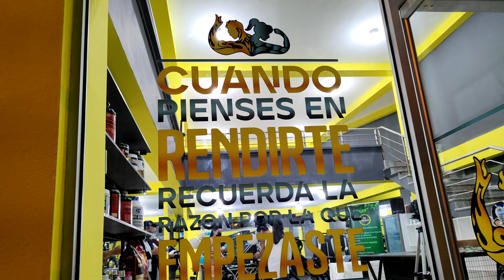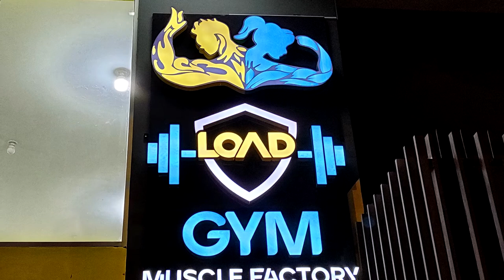Load Gym, el gimnasio más completo de la provincia ya brinda sus servicios en Macas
INTERESANTE: Morona Santiago, en la ciudad de Macas se realizó la inauguración de Load Gym, un completo centro de entrenamiento deportivo, que presenta máquinas con tecnología de punta, un equipo profesional en nutrición, psicología y fisioterapia.

"No es un gimnasio más, sino que se trata de la infraestructura más grande de la provincia al servicio de la actividad física y salud de la colectividad"
Dirección: 5 de Agosto entre 24 de Mayo y Soasti (sector norte)